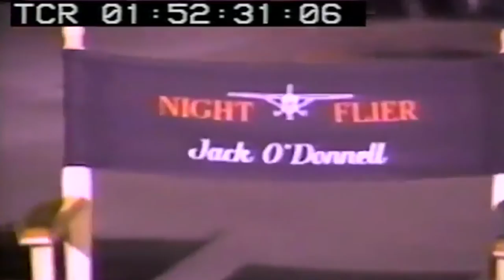WHY I LOVE THE NIGHT FLIER!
I talk about a very underrated movie that is a Stephen King short story, the Night Flier. Incredible cast and outstanding acting - this film sets a perfect vampire ambiance that will be sure to make you stay awake at night.